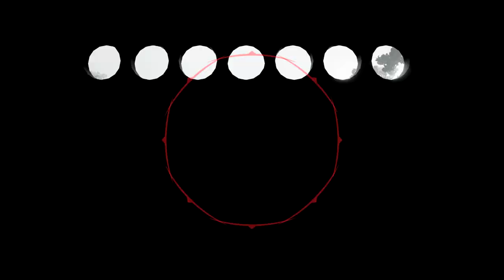TEAM CHAINSAW MASSACRE, MEGA EPISODE! | The Culling #5 w/Delirious (Battle Royale Gameplay)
In this episode Delirious and I play around with chainsaws, next thing we know we're stars in a horror movie! :D

ABOUT THE GAME (THE CULLING)

As a contestant in the deadly game of The Culling, you must explore, scavenge items, craft weapons, and build traps that will enable you to slay your fellow contestants and emerge victorious before the end of the round. Only with cunning, skill, and a little luck will you be able to prevail and survive the match.

Unlike add-on modes in open-world survival games, The Culling redefines the battle royale genre by providing a tightly focused stand-alone experience that delivers incredible thrills and endless story-worthy moments.